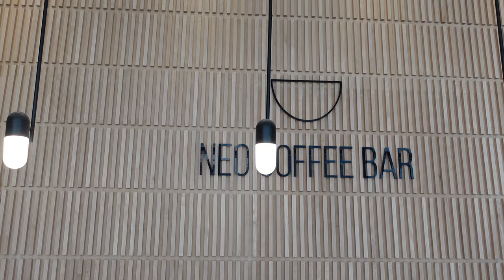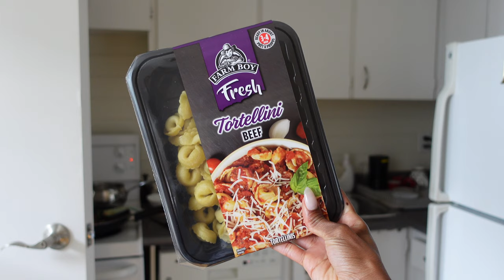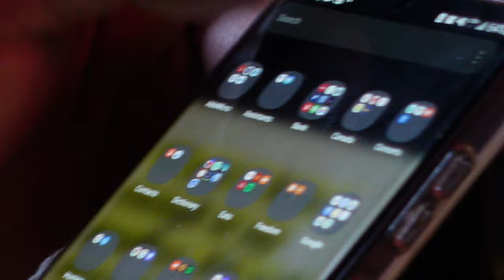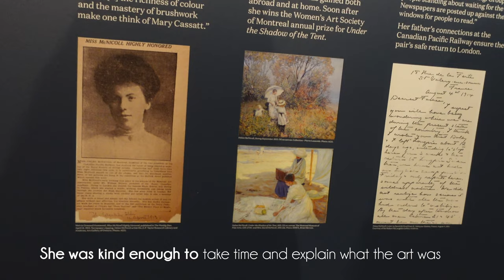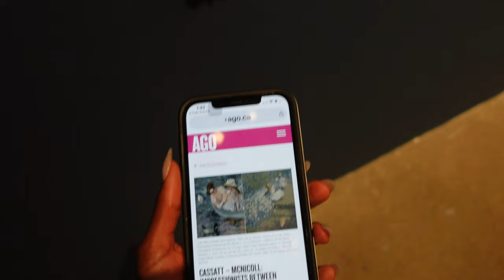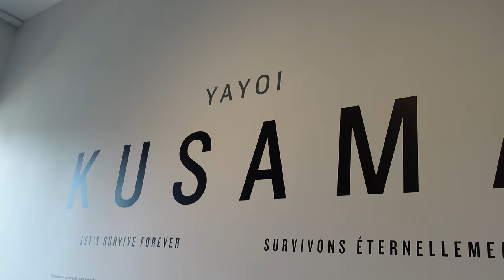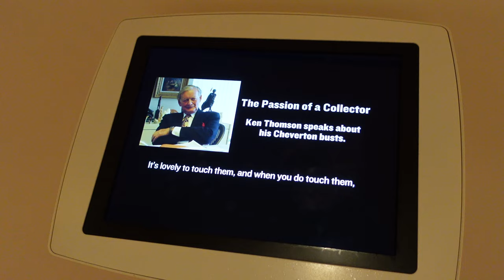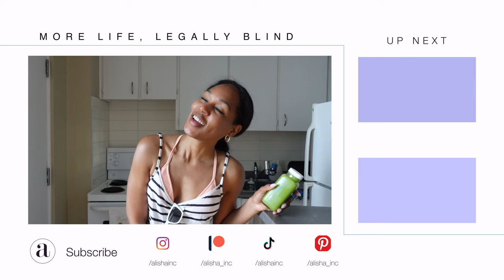VLOG | I Had NO Business Doing This Legally BLIND, Concert, Toronto Cafes + More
In this weekly vlog a lot is going on!  We'll go to a concert, an art gallery, coffee shops, try new dishes in a Toronto bar, party a little during pride and get really real about loss around Father's Day.  Hope you enjoy spending another week with me.

Instagram ○ @alishainc
TikTok ○ @alishainc

0:00 ◦  Intro
0:10 ◦ Chit Chat Mellow Mood
1:47 ◦ New Set Nails
1:57 ◦ Coffee Date
2:55 ◦ Strolling Toronto Streets
4:57 ◦ New at Aritzia
8:53 ◦ Aritzia Haul
11:29 ◦ What a Wednesday
10:32 ◦ Another Aritzia Shipment
20:00 ◦ GRWM for a concert
21:48 ◦ Drinks and Appy's
21:53 ◦ Concert? Ok!
25:25 ◦ Bur First, Coffee
23:31 ◦ Yoga in The Art Gallery
30:32 ◦ Kindness From Strangers